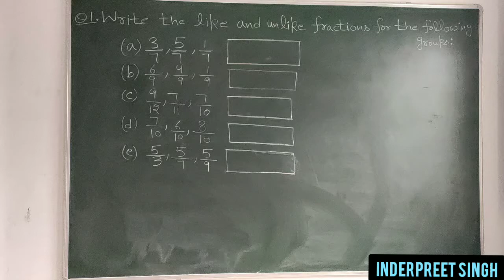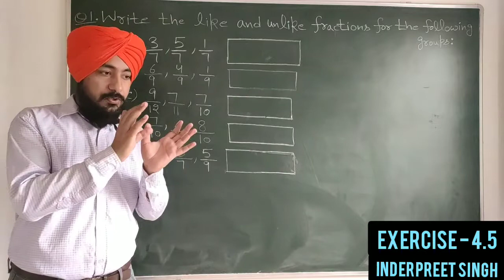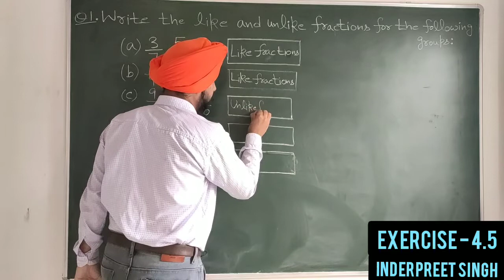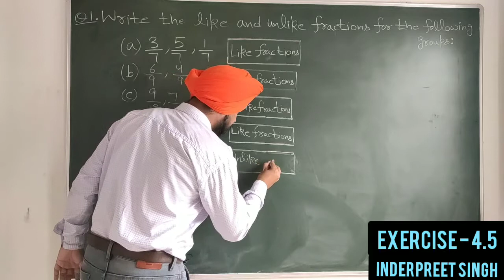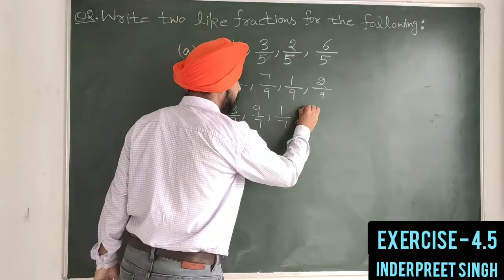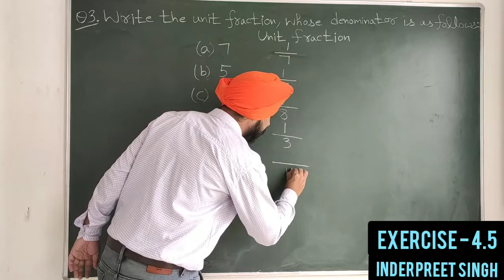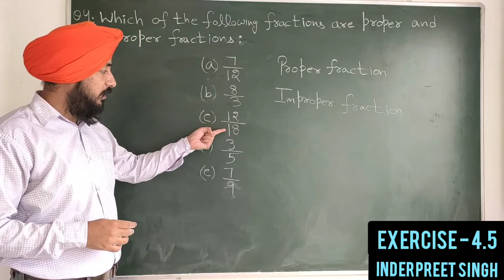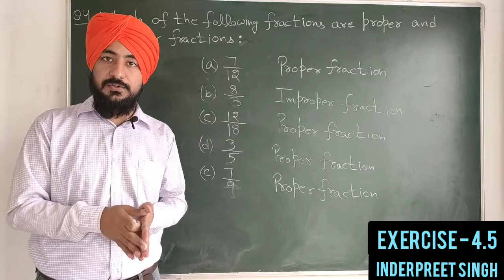EXERCISE 4.5 PSEB CLASS 5TH MATHS CHAPTER 4 FRACTIONAL NUMBERS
In this video I have explained EXERCISE 4.5 PSEB CLASS 5TH MATHS CHAPTER 4 FRACTIONAL NUMBERS.